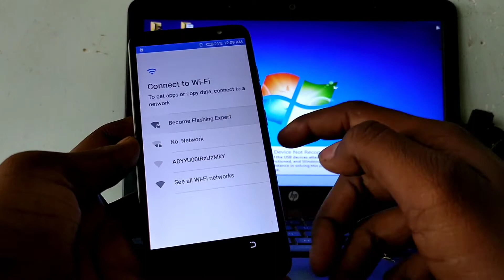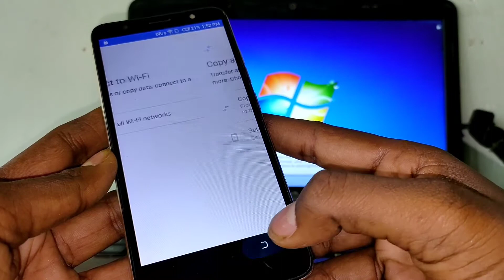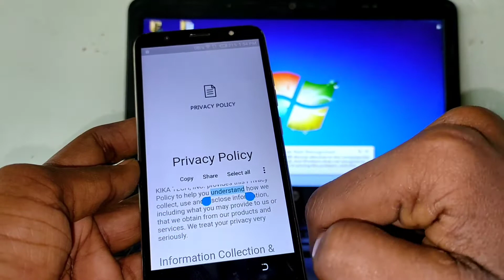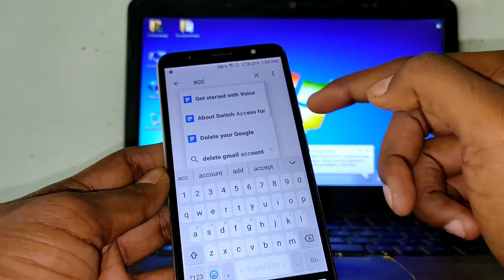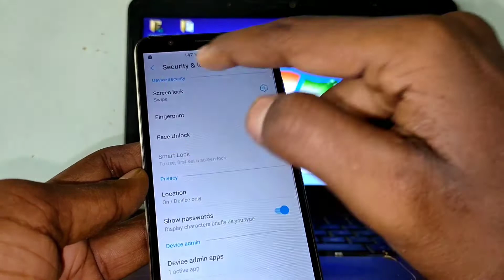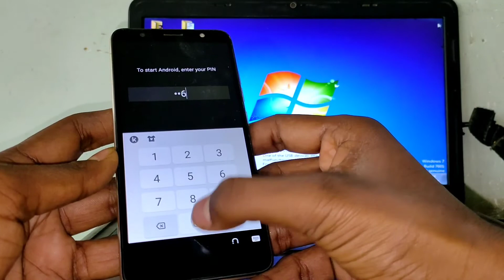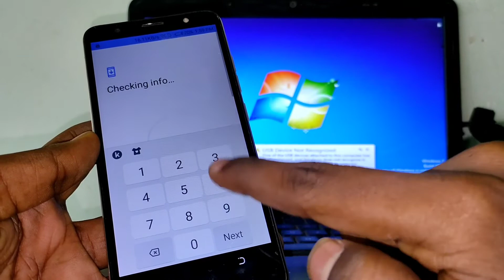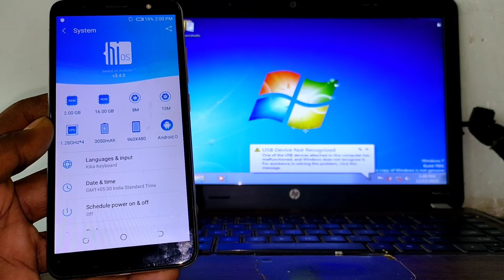Tecno IN2 FRP Bypass | Tecno IN2 FRP Bypass Without PC | Tecno IN 2 FRP Bypass Android 8.1.0